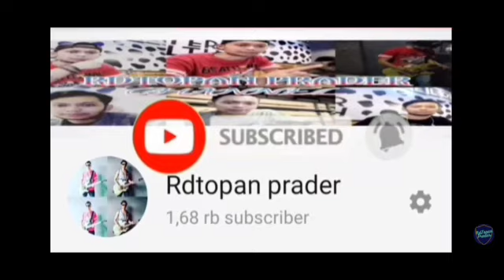CERAMAH KH RUKMAN WIRIADINATA KOCAK ‼️NGAN NGUSEUP WE PAGAWEN TEH PIKASEURIEUN 🤣🤣 TERBARU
CERAMAH KH RUKMAN WIRIADINATA KOCAK ‼️DI RAZIA MOBIL  KU POLISI MOBIL NA PAS DI CEK  PIKASEURIEUN

FOLLOW MY SOSMED👇
BLOG.          :MYMETALTRIPfollow my instagram -rdtopan07pratama
metalhead indonesia